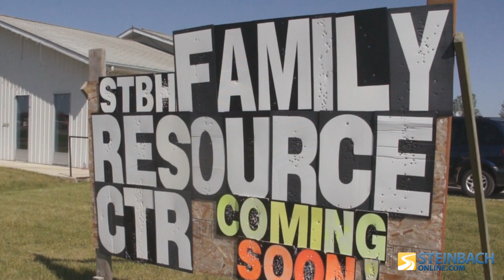Generosity Stories - Steinbach Family Resource Center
Vicki Olatundun shares stories of incredible generosity in our community as they built the new Steinbach Family Resource Center. Tens of thousands of dollars were saved because of our wonderful community.